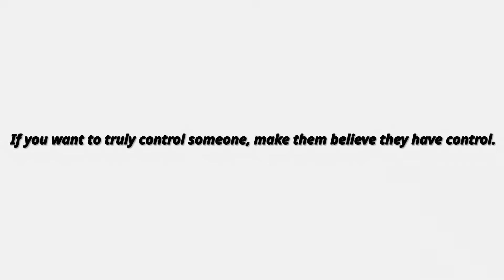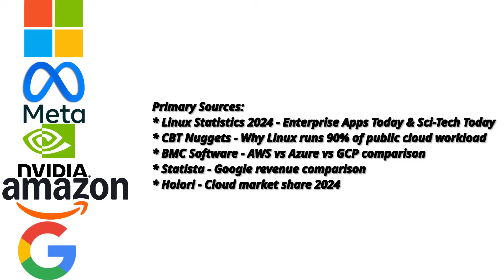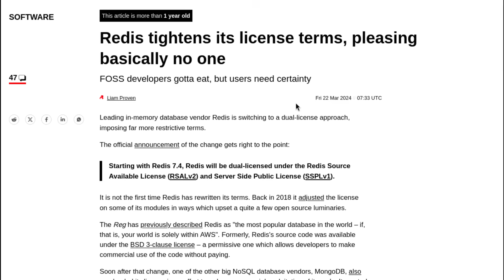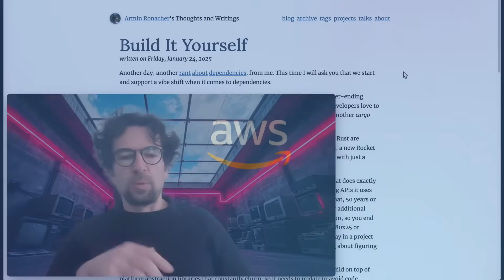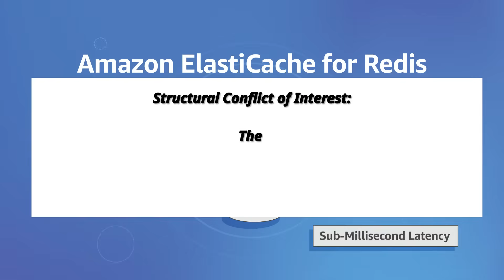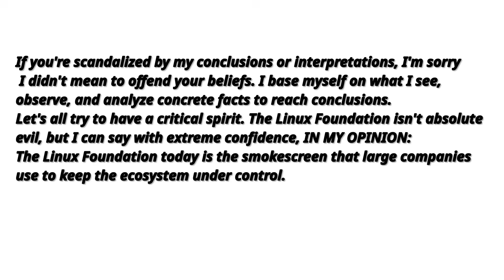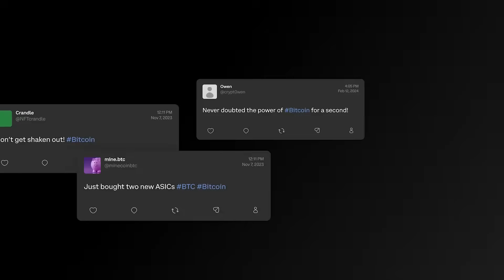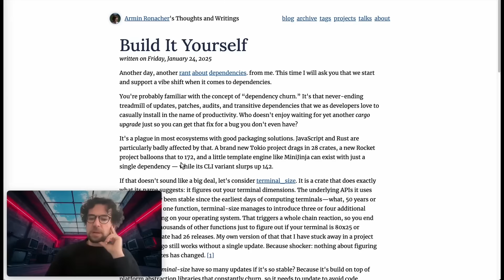The Linux "INFILTRATION" : How Big Tech Captured Open Source Governance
What happens when the world's most powerful corporations pay $500K each to control the organization that governs open source? Welcome to the Linux Foundation - where Microsoft, Google, Amazon, Meta, and others sit on the board while contributing virtually nothing compared to the trillions they extract from open source infrastructure.
The estimates you'll see in the video are conservative estimates based on open source infrastructure dependency. In reality, practically every revenue dollar from these companies depends somehow on open source, making their $500K annual contributions even more insignificant.